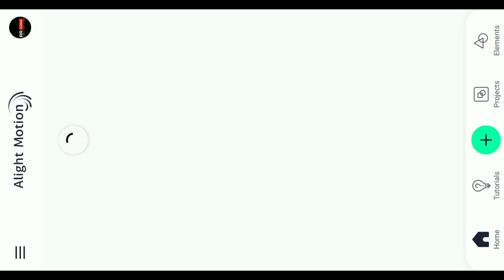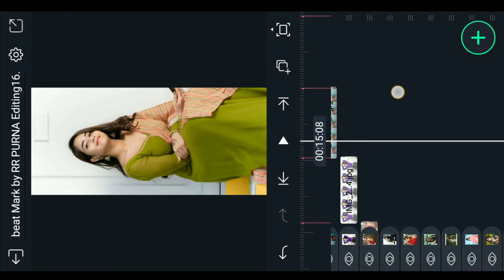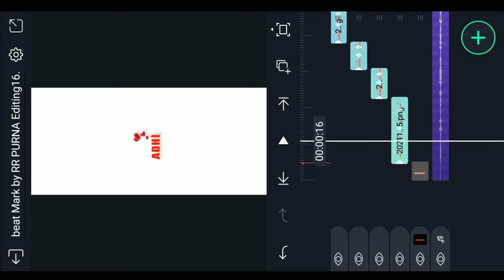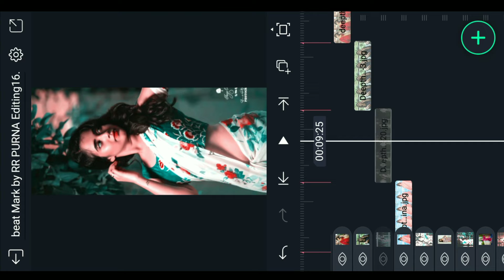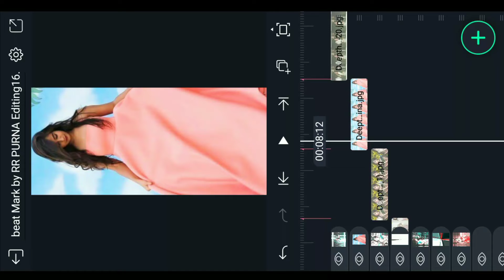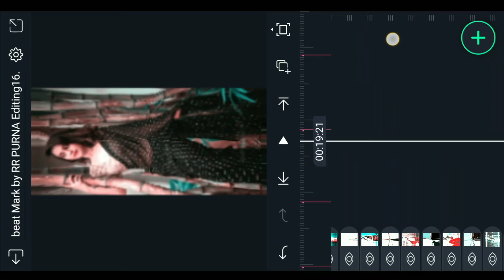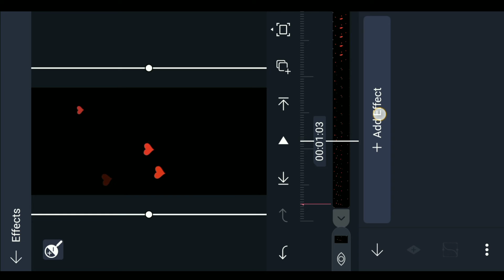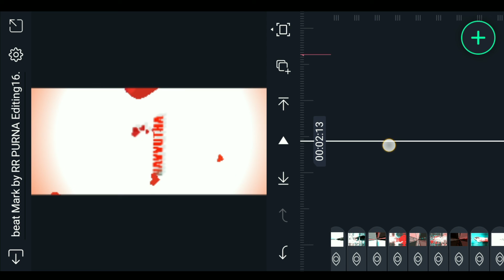lnsta Trending Lyrical+Photo video Editing in Alight motion 4k status editing in Telugu Beatsync